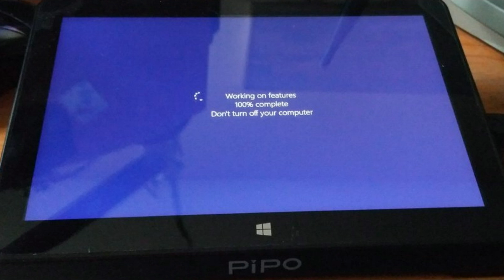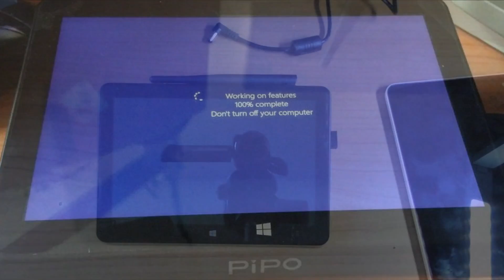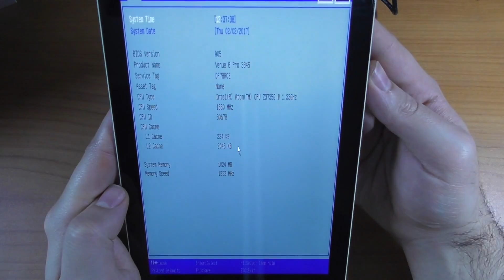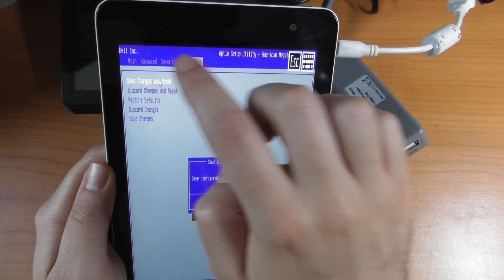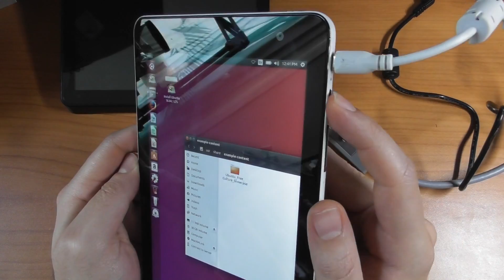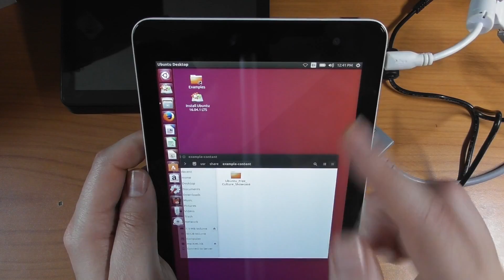Pipo x8 - La grande panne !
Ahh ce Pipo x8 !
Après la lenteur voici tous les problèmes que j'ai eu avec !
Et bah, ça n'a pas duré longtemps avant de complètement partir en cacahuète ! ^^

Malheureusement je reçois beaucoup trop de commentaires, e-mails, messages privés, etc ... pour y répondre tous. (J'essaie tout de même de tous les lire dans la mesure du possible)
Mais n'hésitez pas pour autant à me contacter !

Je ne répond JAMAIS aux MP de Youtube, l'interface est immonde. (d'ailleurs je ne suis même pas sûr que ça existe encore xD)

Par contre, s'il vous plaît, pas de questions trop génériques. ("Elle est bien ma config de PC ?", "quel téléphone acheter ?", des pannes fréquentes dont tout le monde parle sur le net, etc etc ... Ce genre de questions aurait plus sa place sur un forum, à moins que vous ayez VRAIMENT des besoins spécifiques).